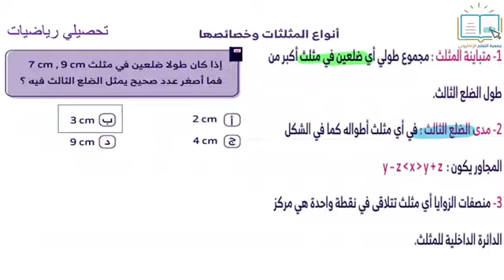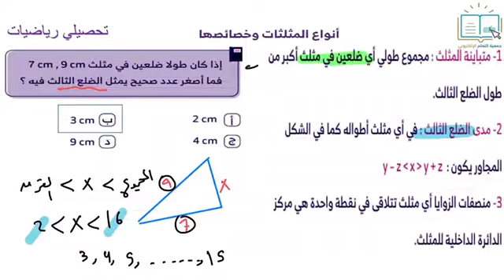تحصيلي رياضيات - أنواع المثلثات وخصائصها4